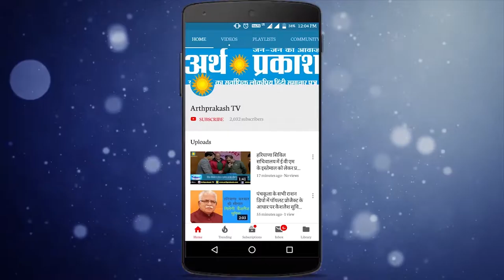जनता पर थोपे जा रहे नए ट्रैफिक जुर्माने अव्यवहारिक हैं : रणदीप सुरजेवाला